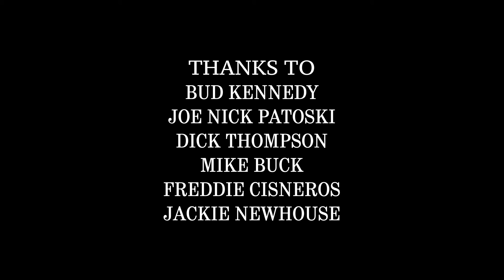Robert Ealey - Robert Ealey [A Record Town Short]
The first single from Robert Ealey and His Five Careless Lovers is available on all streaming services